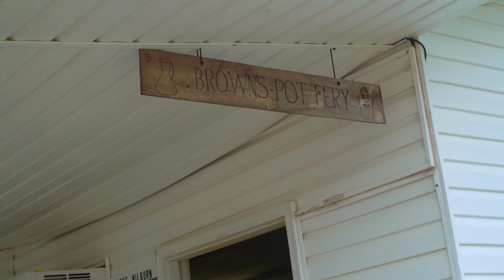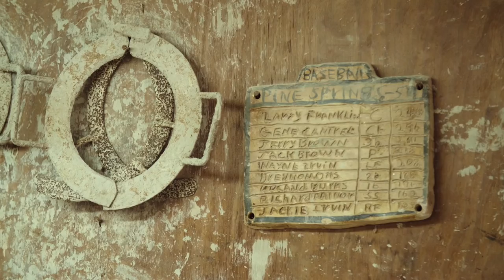Alabama Dialects North | Journey Proud (Full Episode)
The way we talk is the most distinctive thing about an individual or his or her community. Journey Proud welcomes back linguist Dr. Anna Head as we head to North Alabama. In contrast to our south Alabama trip, we travel from Albertville to Hamilton through the part of the state where the ‘R’ sound is much more pronounced.